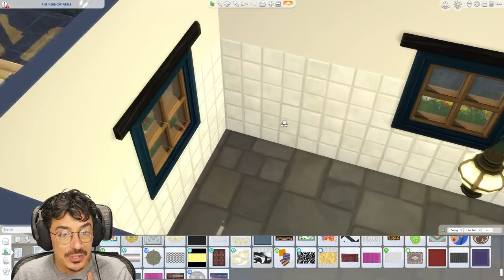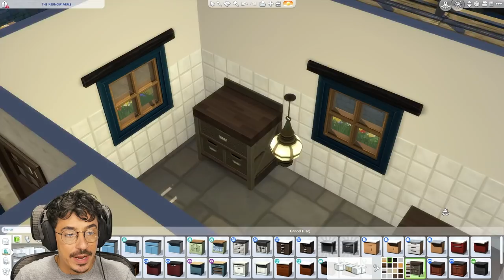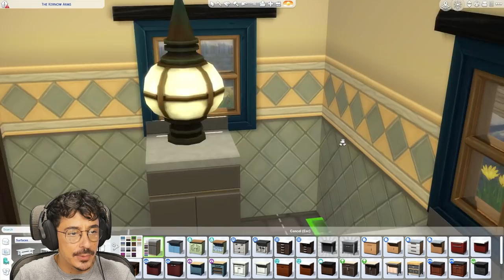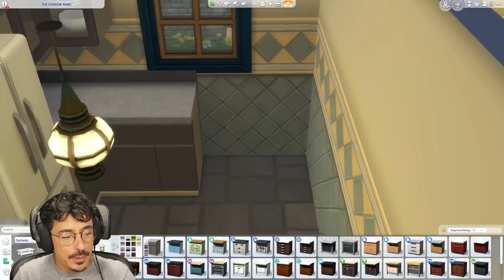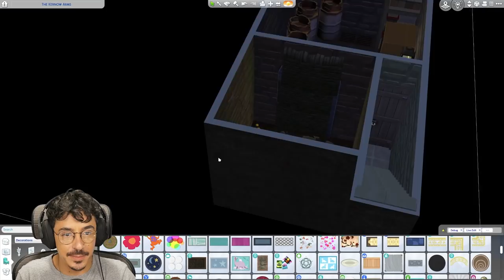Let's Build THE WORLDS | Brindleton Bay | The Kernow Arms | Final Part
Happy Friday DARLINGS!

The final part of The Kernow Arms is here and my final video before my break. We finish off the interiors today, including the kitchen, B&B bedroom and the secret treasure basement. Have a lovely weekend and I'll see you all when I return on the 6th December! Bye for now :)

Origin ID : DevonBumpkin